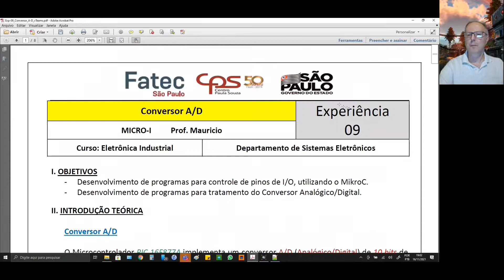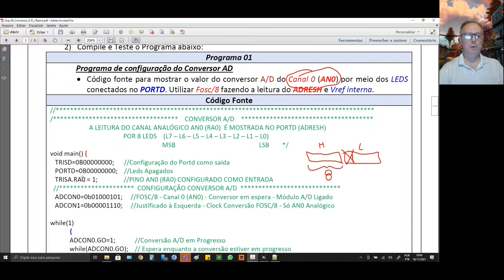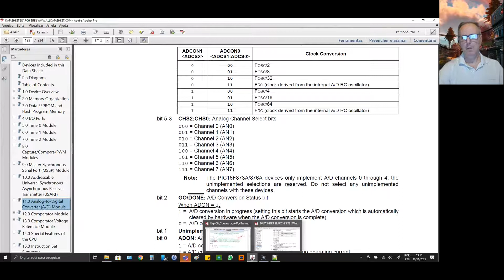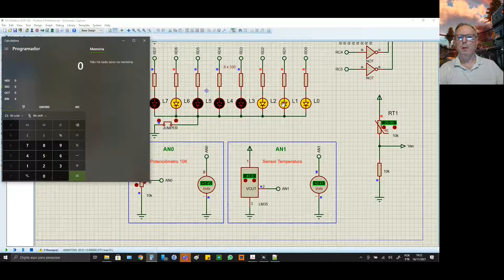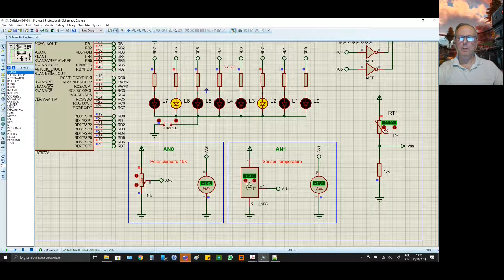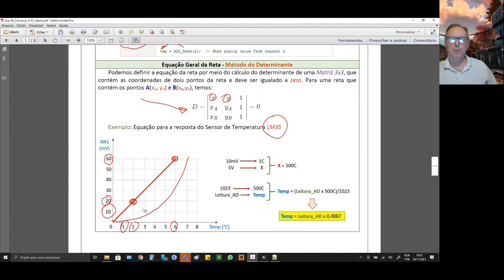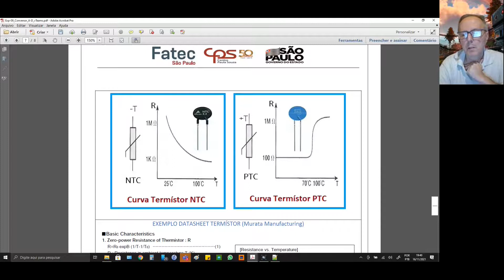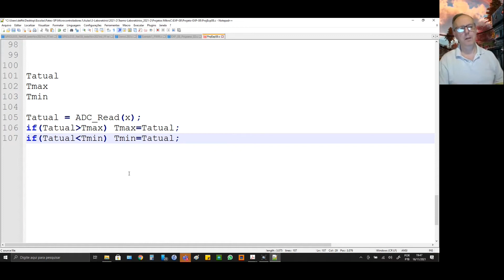LABORATÓRIO de Conversores A/D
Canais A/D nos Microcontroladores:
• Passos para configuração
• Leitura de Sensores de Temperatura
• (LM35, Termistores)
• Exemplos

Contatos:
Sites: